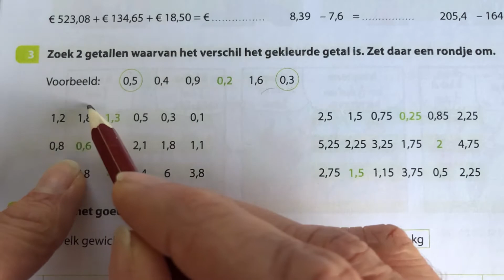Serie 3 werkblad 2